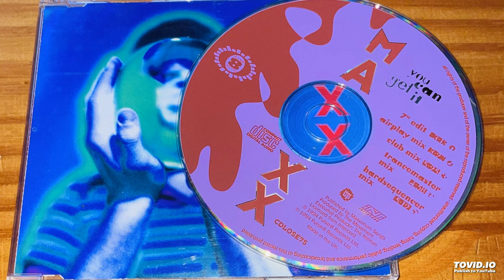MAXX - YOU CAN GET IT